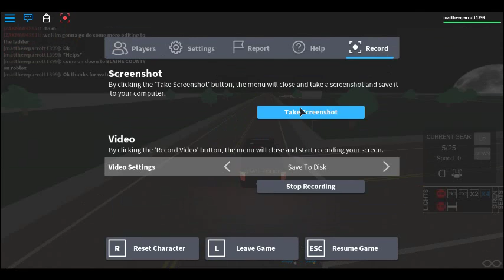Stayin'Alive with BLAINE COUNTY EMERGANCY TEAM